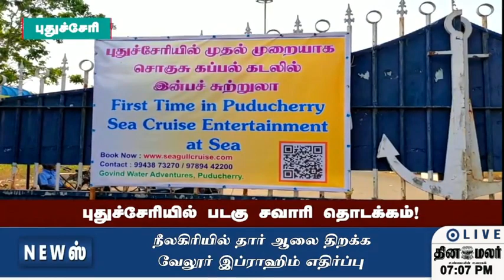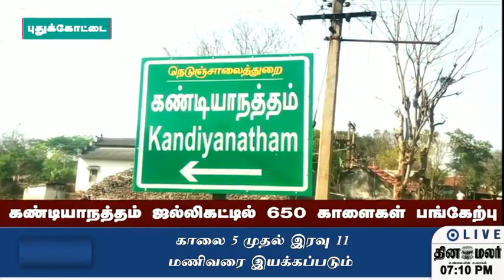செய்திகள் | 16-03-2022 | News Round Up | Dinamalar